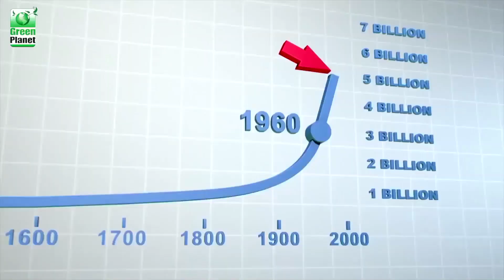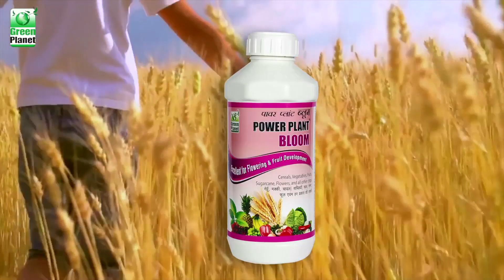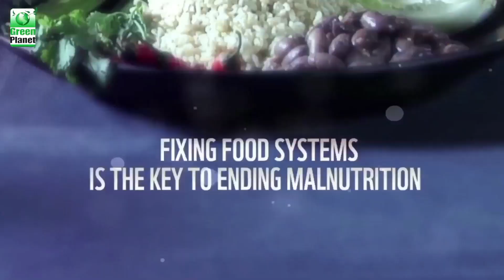Green Planet Powerplant Bloom - Kannada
Powerplant Bloom is a special formulation of micronutrients, enzymes, surfactants, plant extract . In traditional agriculture, soil productivity depended mainly on the natural fertility of the soil. Micronutrient deficiencies were uncommon.